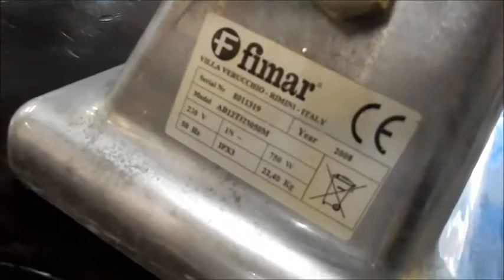RIF 5) ASTA TRITACARNE PROFESSIONALE IN ACCIAIO FIMAR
Rif. 5) Tritacarne professionale in acciaio inox marca FIMAR, Prezzo base d'asta € 150.